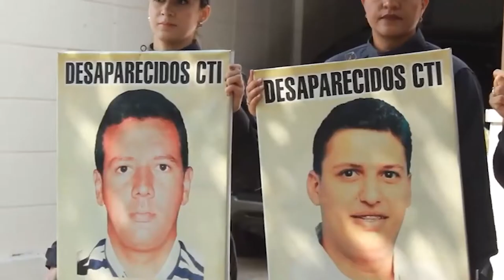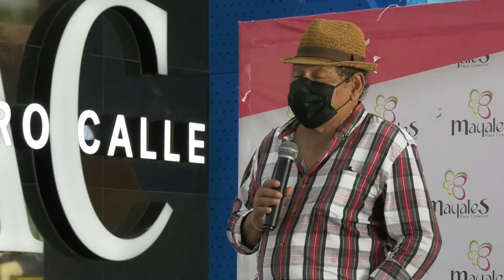EN PATILLAL ACUSAN A KANKUAMOS DE ARBITRARIOS